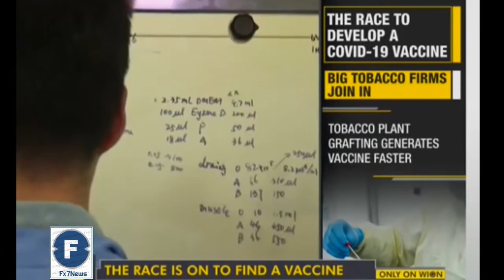Scientists & researchers toil worldwide to find COVID-19 vaccine - FX7News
Scientists & researchers toil worldwide to find COVID-19 vaccine